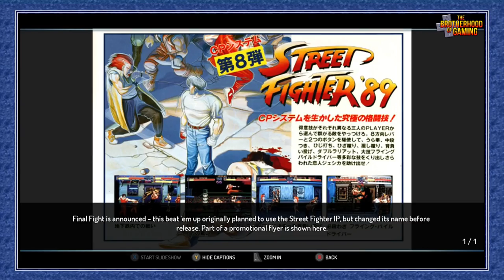Street Fighter 30th Anniversary Collection Review - The Brotherhood of Gaming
The Street Fighter Series has a long and active history, spanning over 3 decades.  For celebration of it's 30 years of existence, Capcom, along with Digital Eclipse, presents the Street Fighter 30th Anniversary Collection.  Join the Brotherhood of Gaming as we examine this collection to see if it is a worthy purchase!  Here is our review!

★TBOG FACEBOOK ACCOUNTS